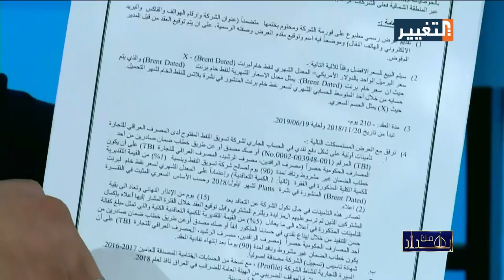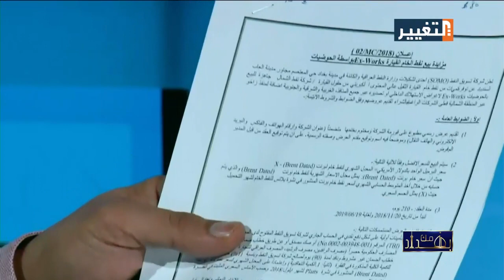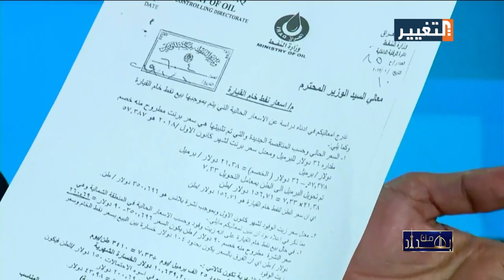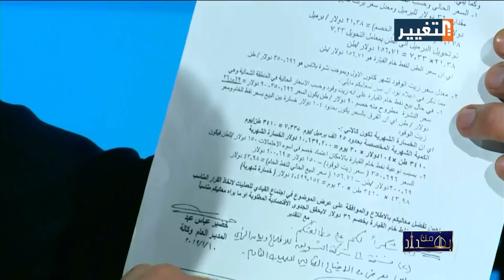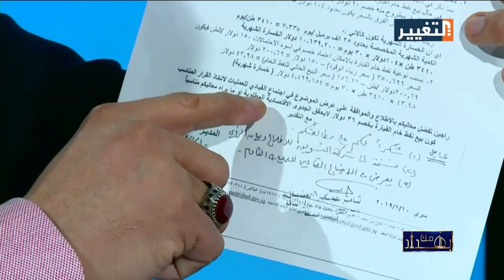بالوثائق .. النائب عدي عواد: وزارة النفط لا تتابع أخطاء شركة سومو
برنامج من بغداد - لقاء الاعلامي نجم الربيعي مع النائب عن كتلة صادقون عدي عواد